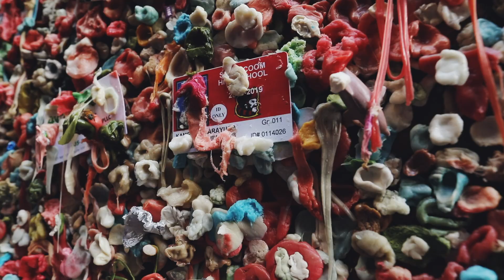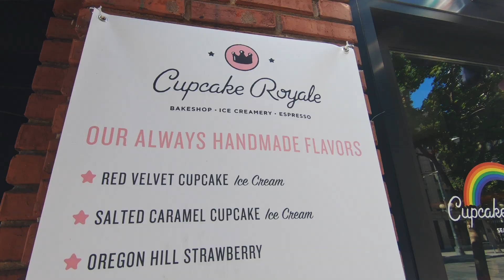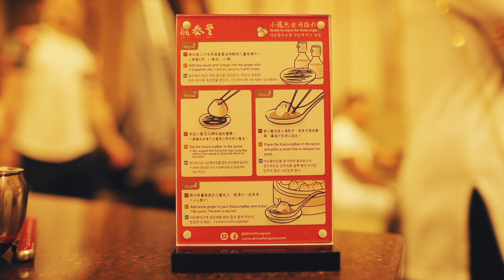What to do with ONE DAY in Seattle!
I had 24 hours to explore downtown Seattle with my friend Mark, so we made sure to fit in as many of Seattle's famous sites as we could! The Seattle Food Tour showed us all around Pike Place Market and the Gum Wall and the Underground Tour gave us a peek at the fascinating history of Seattle. We also had time to visit the Chihuly Garden & Glass Museum and spent sunset at the top of the Space Needle. We then braved 25 minutes of walking uphill in the dark to see the skyline from Kerry Park and topped off the day with a delicious dinner at Din Tai Fung.

If you'd like to see some of the more natural areas around Seattle, we did some hiking which you can

**Equipment Used**
Canon 5d Mark IV
GoPro Hero 7 Black
Rode Video Micro

**Music**
"So Low" - Art of Escapism (length of song has been shortened)